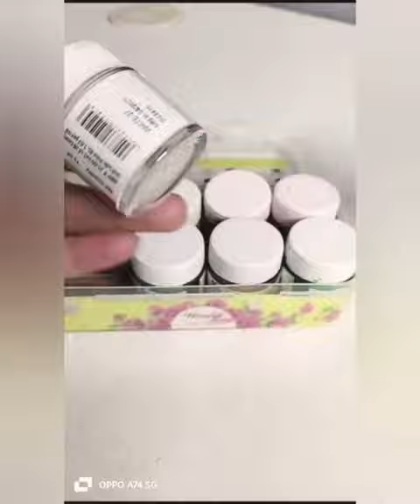Glass jar painting..🌺😊👍